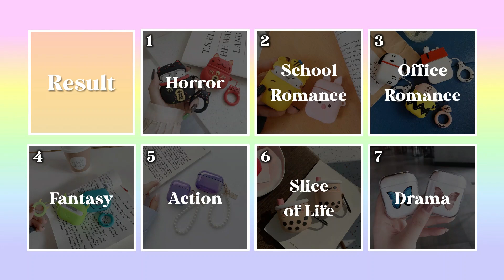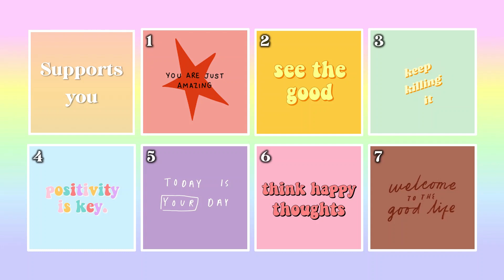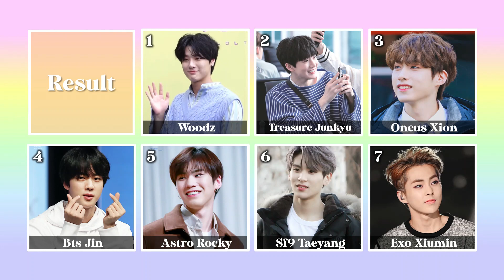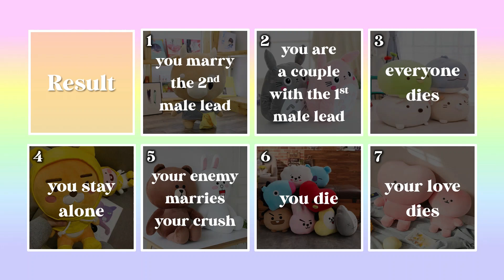KPOP Dating Game KDRAMA [KPOP DATING GAME]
Artist: LIGHTSUM
Song: VIVACE
Album: Light a Wish
CUBE ENTERTAINMENT INC.
Artist:  Golden Child
Song: DDARA
Album: DDARA
Wollim Entertainment, under licence to Kakao Entertainment
Artist: ENHYPEN
Song: Tamed-Dashed
Album: DIMENSION : DILEMMA
BELIFT LAB INC.